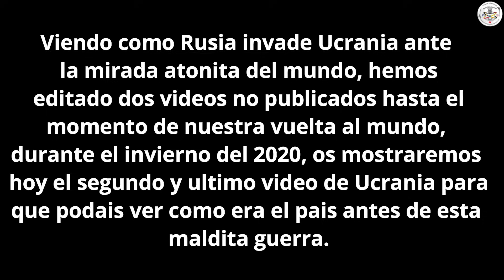UCRANIA - Un BAÑO ucraniano muy EXTRAÑO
Muchas cosas pasan en este video, tiros por el camino, navidad, y hasta un baño bastante diferente.

Seguimos viaje.

Movil Resistente Agua y caídas

Equipamento
Guantes Klim Mojave
Guantes Entretiempo/Invierno Kemi Moto
Botas Sidi Adenture 2
Reloj Vicente Casio G-Shock
Reloj Fernanda Swiss Military

Moto
Luz auxiliar Interphone 10w
Manetas plegables cb500x

Cameras
Gopro hero 6
Gopro hero 8
Gopro hero 9
Multimedia Gopro 9
Dron Mavic 2 Zoom

Camping
Termo GIVI 500ml